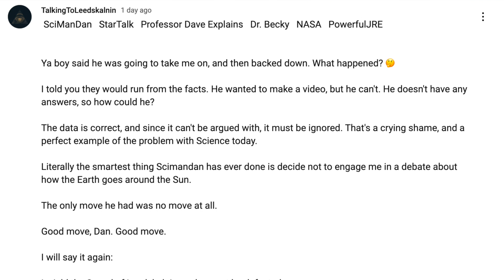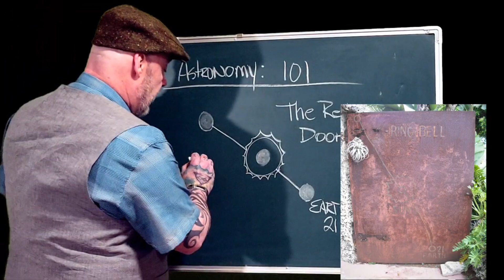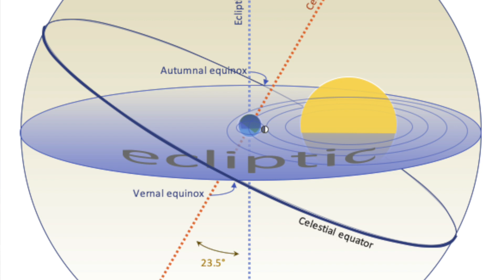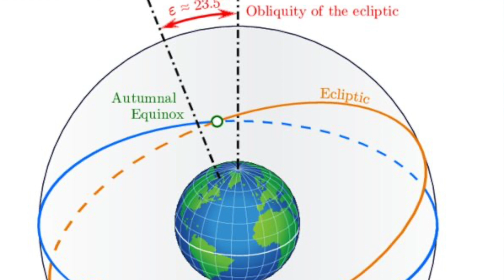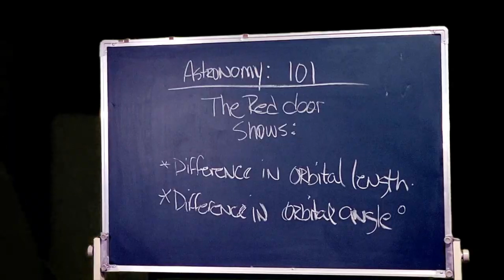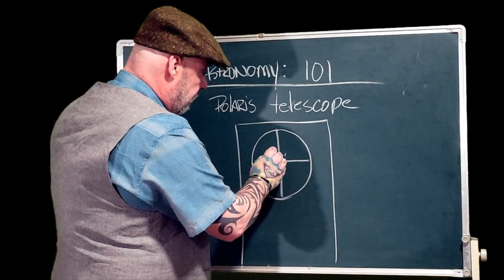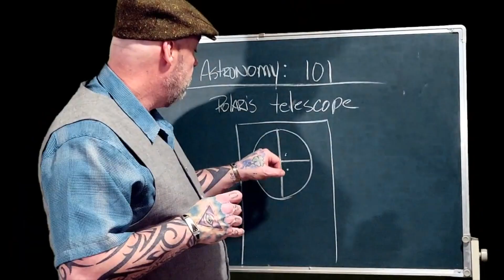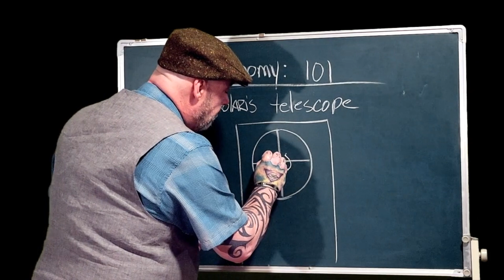This Guy is Trying to Rewrite all of Astronomy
TalkingToLeedskalnin is a man who wants to tell us all how the Earth REALLY orbits the Sun.  Unfortunately he gets so much wrong that it's laughable.